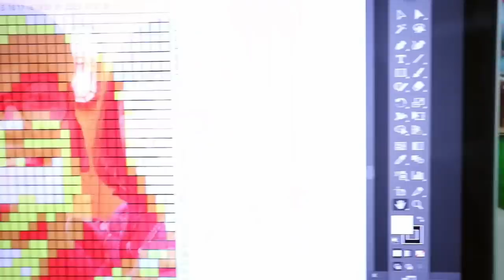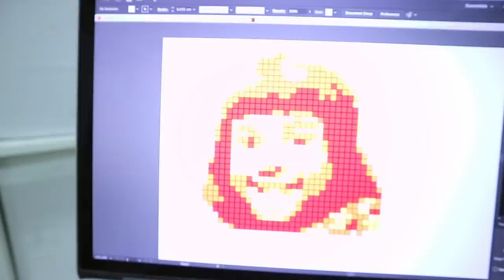BIKIN FOTO ACIN VERSI LEGO!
Pertama kali bikin foto dari lego... kira-kira berhasil gak yaaa... tonton sampai habis!!-